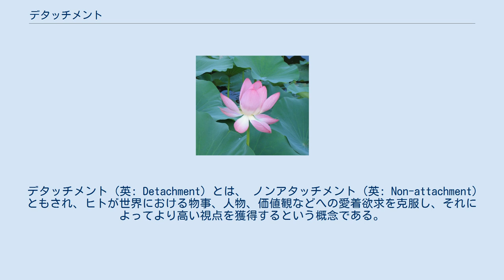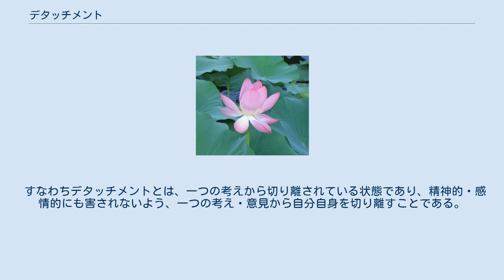デタッチメント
蓮は泥沼の上に舞い上がり、真っ白な花を咲かせる。
そのためアジアでのいくつかの宗教ではデタッチメントの象徴とされている。
 デタッチメント（英: Detachment）とは、 ノンアタッチメント（英: Non-attachment）ともされ、ヒトが世界における物事、人物、価値観などへの愛着欲求を克服し、それによってより高い視点を獲得するという概念である。
 仏教、ジャイナ教、ストア派、道教などにおいては、デタッチメントは欲望から解放され、それ故に苦しみから解脱するという、重要な原理及び理想として示されている。
 これと反対の概念は、アタッチメント（attachment）である。
アタッチメントであることは、デタッチメントを実践・包容できない状態であり、これは穏やかで充実した生活を送ることの主な障害と見なされている。
 その他多くのスピリチュアルな伝統では、デタッチメントが欠如した状態を、欲求と個人的野心を源とする、絶え間ない心配事と安定の欠如とみなしている。
 この言葉は具体的には「世界を捨てて聖なる生活を導く」「欲望、渇望、欲望（タンハー）からの自由」といった意味を伝えている。
 すなわちデタッチメントとは、一つの考えから切り離されている状態であり、精神的・感情的にも害されないよう、一つの考え・意見から自分自身を切り離すことである。
 ジャイナ教においては、デタッチメントはアヒンサーと共に最高の理想の一つとされる。
無所有とデタッチメントは、ジャイナ教倫理（mahāvrata）の一つであり、ジャイナ教僧侶の５つの誓いの一つである。